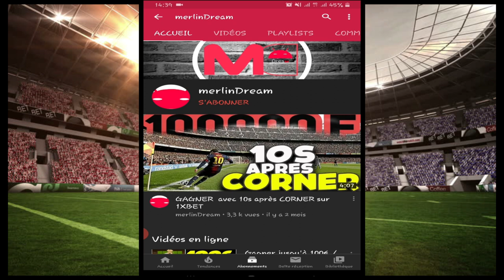PARIS SPORTIFS: GAGNER avec LA CAGE VIDE sur HOCKEY sur GLACE💰💰💰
GAGNER l'argent avec HOCKEY SUR GLACE ; dans cette vidéo je vous explique comment il faut parier sur  le sport HOCKEY sur GLACE  pour limiter les pertes : )